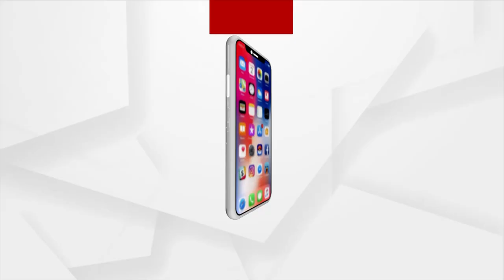କୋଟିଆରେ ବୁଲୁଛି ମହାବଳ ବାଘ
ପଡ଼ୋଶୀ ରାଜ୍ୟ ଆନ୍ଧ୍ରରେ ଆତଙ୍କର କାରଣ ସାଜିଥିବା ମହାବଳ ବାଘ ଏବେ କୋରାପୁଟ ଜିଲ୍ଲା ସୀମାରେ ବୁଲୁଛି। କୋଟିଆ ଗ୍ରାମପୁଞ୍ଜ ପାଖାପାଖି ଚାଲି ଆସିଥିବା ସୂଚନା ମିଳିଛି।